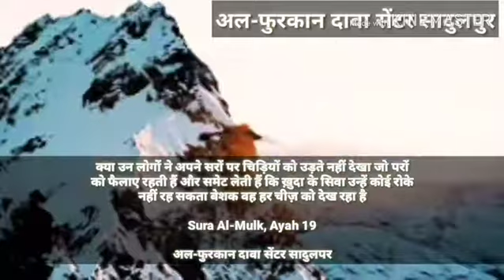Hmne kbhi parindo ki Tarf gor nhi kiya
हमने कभी परिंदो की तरफ गौर नही किया कैसे वो उड़ते है